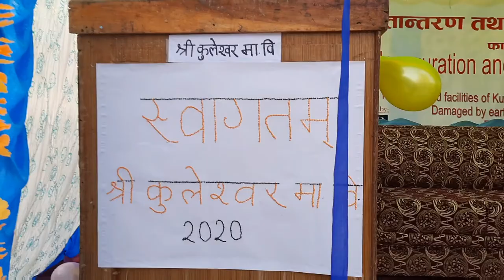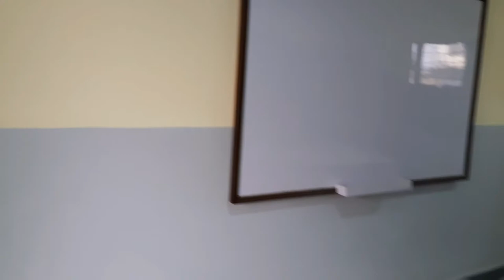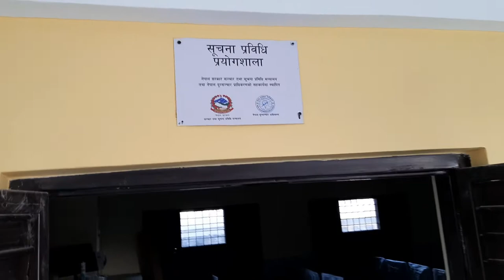Minister of Education Hon. Krishna Gopal Shrestha observes newly reconstructed school building